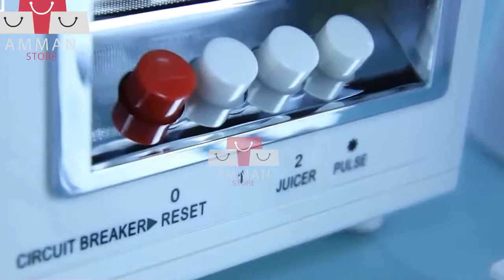محضرة طعام 4 في 1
Multifunctional Food Processor 4 in 1
بسعر فقط28دينار❤️❤️ 😲
جهز جميع المأكولات المشروبات بسرعة وسهولة باستخدامك لجهاز واحد فقط
📌عصارة
(125 L) خلاط📌
📌مفرمة
📌مطحنة
📌مكونة من سرعتين
📌المفرمة والخلاط والمطحنة مصنوع من الزجاج
📌قاعدة قابلة للفصل لسهولة التنظيف
📌مفتاح الأمان - مشابك القفل
📌شفرات من الفولاذ المقاوم للصدأ
📌400 واط
للإستفسار أو الطلب عبر الواتسآب
يمكنكم البقاء على إطّلاع بكل جديد عبر موقعنا الالكتروني
✅استلم طلبك الان من معرضنا الكائن في🏢
✅تلاع العلي - امتداد شارع الجاردنز -اشاره العساف ( البشيتي) مقابل مطعم المحيط
✅مجمع بيت العمر رقم 209 - بجانب كازيه جيبترول ( العساف سابقا )
✅الطابق الارضي-
✅ خدمة التوصيل داخل عمان والزرقاء 3 دنانير
✅ خدمة التوصيل للمحافظات 4 دنانير
✅للطلب تواصل معنا على ارقامنا📞 اتصال او ✅ واتس اب
☎️ 06/5351177